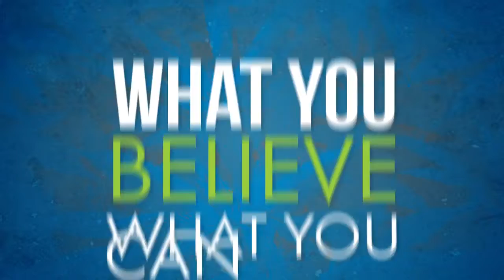Kannaway ™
American used to depend on the Hemp plant, everyday! What happened? Learn what the government did with the Hemp Plant? Why is it illegal now with the Hemp plant? Let’s bring back the Hemp to America! What is Kannaway ™?